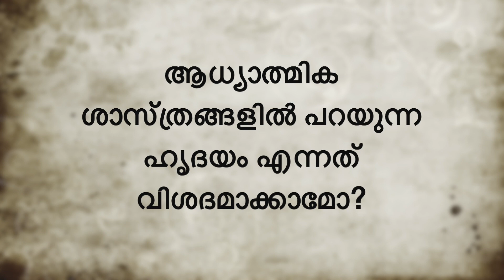ആധ്യാത്മികശാസ്ത്രങ്ങളിൽ പറയുന്ന 'ഹൃദയം' എന്നത് ഒന്ന് വിശദമാക്കാമോ?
ആധ്യാത്മികശാസ്ത്രങ്ങളിൽ പറയുന്ന ഹൃദയം എന്നത് ഒന്ന് വിശദമാക്കാമോ? | Can you please explain the meaning of 'heart' mentioned in the texts?